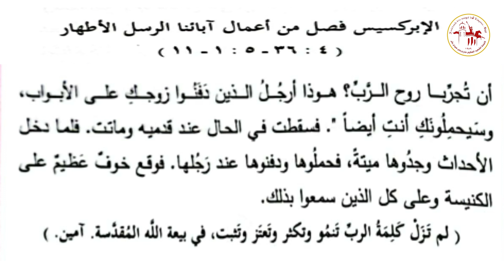الابركسيس | يوم الأثنين من الأسبوع الثانى من الصوم المقدس